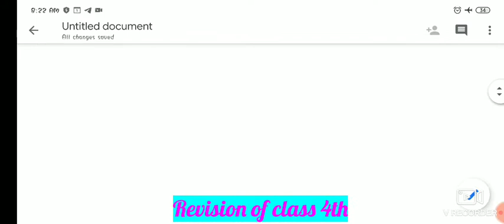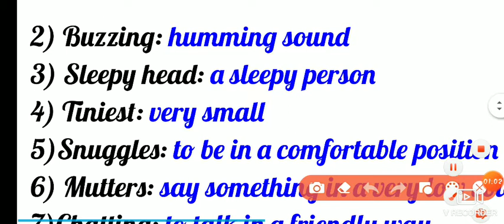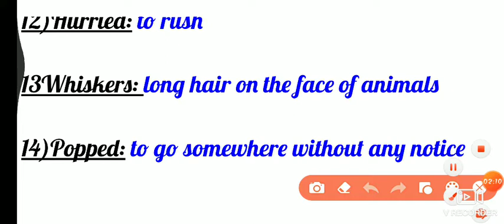Class 4 English revision part 1